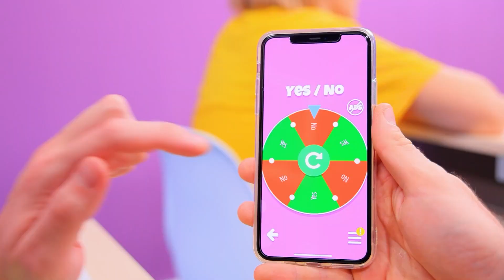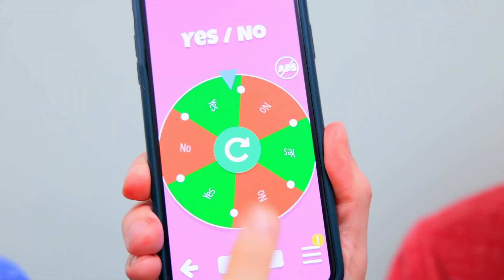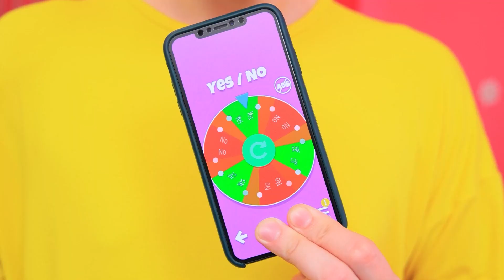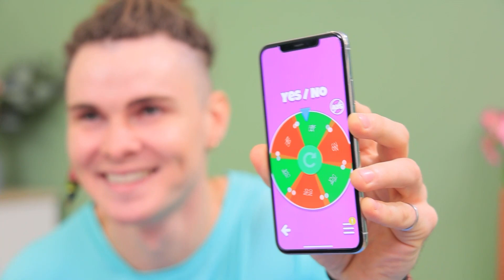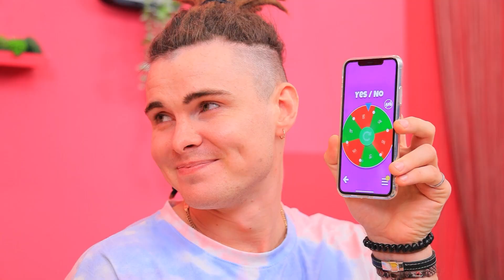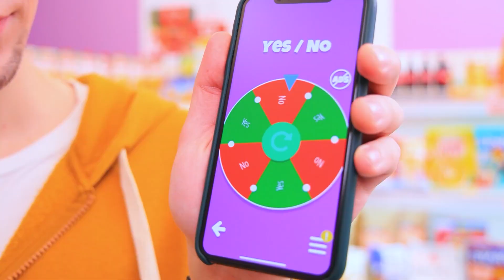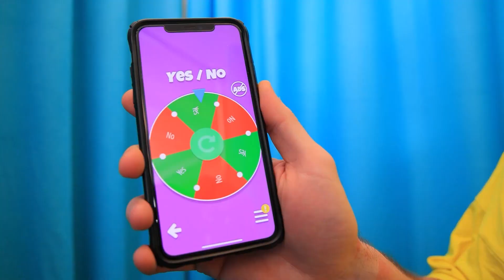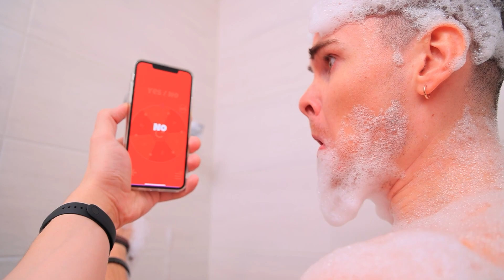¡Desafío de Sí o No!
¡Este es un desafío de sí o no! ¡Leo tiene un teléfono Sí-No! ¡Esta aplicación te dice lo que puedes y no puedes hacer! ¡Vamos a jugar! ¡No te pierdas nuestro nuevo video de WooHoo! ¡Será divertido!